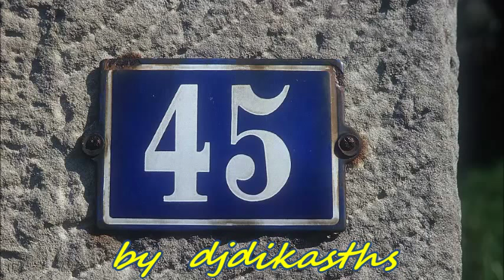ΑΡΜΠΕΤΙΝΟΣ Ο ΠΑΣΑΝΤΕΜΠΟΣ ΒΙΟΛΑΝΤΗ